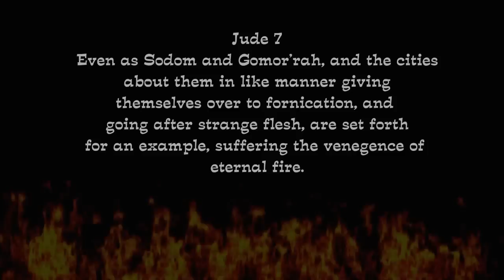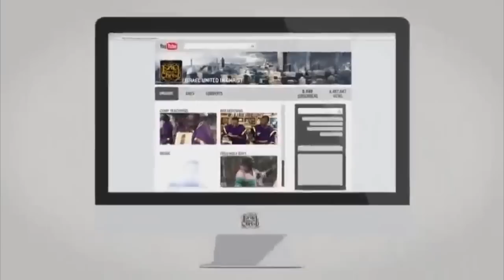The Israelites: Memphis Expo 2K16: They Hate Our God